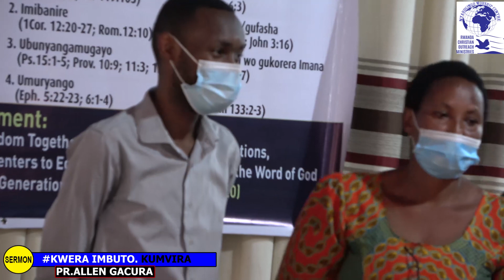KWERA IMBUTO ZO KUMVIRA//PR.ALLEN GACURA